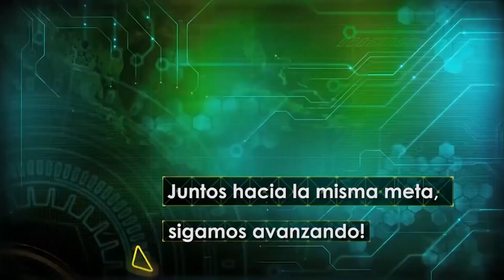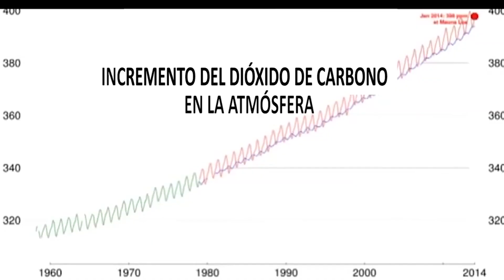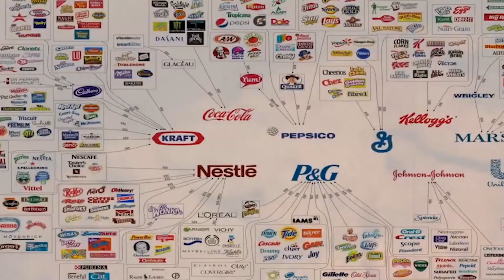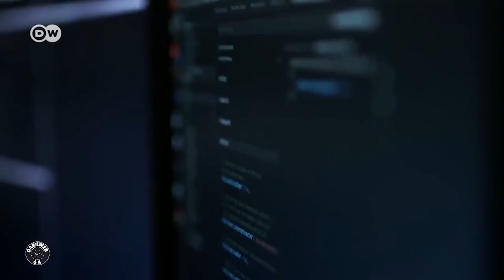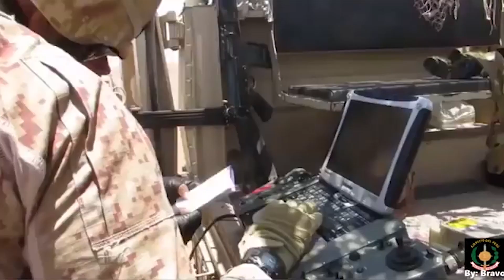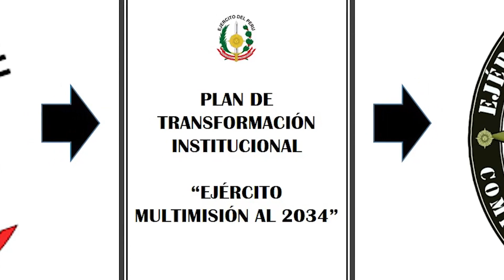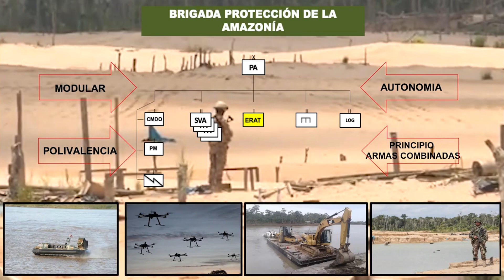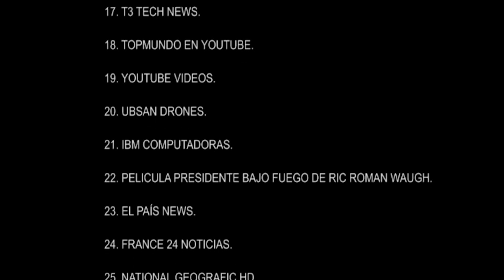"Concepto fundamental de empleo del Ejército del Perú"